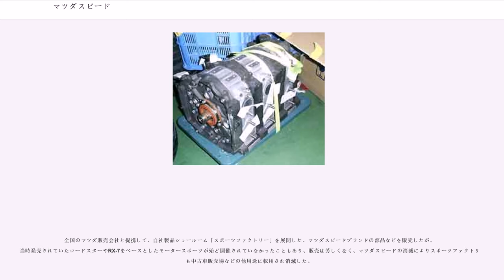マツダスピード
マツダスピードは、かつて存在したマツダ系列のモータースポーツ会社。マツダ車のディーラーである「マツダオート東京」（後のアンフィニ東京、現・関東マツダ）が母体となって誕生した。

1968年、マツダオート東京がモータースポーツ相談室を開設し、大橋孝至と寺田陽次郎が常駐する。この年に販売開始したファミリア・ロータリー・クーペ用のスポーツキットの取り付け加工を行うマツダ・スポーツ・コーナーとしての営業を開始。ツーリングカーレースへの対応業務を実施。

1973年よりシグマ・オートモーティヴ（現在のサード）がル・マン24時間レースにシグマMC73で参戦する際にエンジン供給を行ったことがきっかけで2座席オープンレーシングレースに関わるようになった。この年の夏にシグマ・オートモーティヴから2座席オープンレーシングのシグマGC73を購入し、富士グランドチャンピオンシップへの本格参戦を開始。同年シグマ・オートモーティヴと共同でル・マン24時間レースにシグマMC74で参戦。国産マシンとしてチェッカーフラッグを受けるが、周回数不足のため完走にはならなかった。ルマン24時間レース史上初のレース途中でのエンジンのオーバーホールを行った。

1978年、デイトナ24時間レースにRX3で挑戦するがリタイヤ。次年度のル・マン24時間レースの予行演習として参戦。

1979年にマツダオート東京のスポーツコーナーが「マツダスピード」と名称変更。マツダスピードとして正式にル・マンにエントリーするが（マシンはマツダ・RX-7の改造車RX-7 252iでグループ5で参戦）、準備不足がたたって予選不通過に終わる。この頃はまだメーカーワークスといえるような体制ではなく、むしろディーラーチームの体裁であった。

1982年、RX-7の改造車 RX-7 254で参加し、日本車で初めて正式にル・マン24時間レースを総合14位で完走する。これをきっかけに、チームの組織強化が進められた。1983年にマツダの前身・東洋工業、マツダオート東京ほかの出資で「株式会社マツダスピード」として法人化し、大橋監督、田知本チーフメカニックの下、正式にスタートする（当時の車はムーンクラフトの由良拓也がデザインを担当）。

その後、徐々にメーカーから技術者が送り込まれるようになり、マツダ・ファミリア4WDをベースにしたグループAによる世界ラリー選手権（WRC）や、グループCによる全日本スポーツプロトタイプカー耐久選手権（JSPC）・スポーツカー世界選手権（SWC）参戦を果たすなどマツダのモータースポーツ部門としての地位を確立した。

1991年、マツダ787Bでル・マン24時間レースに参戦し、フォルカー・ヴァイドラー/ジョニー・ハーバート/ベルトラン・ガショーのトリオが日本車による初の総合優勝を飾るなど華々しい活躍を見せる。

1992年、マツダ初のレシプロレースカー・MX-R01で、ル・マン24時間、JSPC、SWCに参戦。マツダとしては初のレシプロレーシングカーのため、苦戦を強いられると思われたが、長年の経験を生かし、WSPCのシルバーストンで2位。ル・マンでも、前年の勝者（バイドラー、ハーバート、ガショー）がドライブする5号車が、一時首位を走り、最終的にはトラブルで順位を落とすも4位入賞と健闘。しかし、JSPCでは、日産やトヨタを前に苦戦を強いられた。この年、マツダはJSPC撤退を表明。またこの年、タイヤをダンロップからミシュランへ変更。

マツダの経営不振によるモータースポーツ活動縮小のあおりを受け、マツダの市販車向けアフターパーツの販売やプライベーター支援活動のみに規模を縮小。ル・マン24時間レースへの連続参戦も12年で停止。以後のル・マン24時間レースには、マツダ本社の援助はなくアメリカでIMSAにロータリーエンジンで参戦していたジム・ダウニングと共同で参戦を実施。1994年にIMSA・GTO仕様のRX7（4ローター）で総合15位、1995年にプロトタイプのDG3（3ローター）で総合7位、1996年にプロトタイプのDG4（3ローター）で総合25位、1997年にプロトタイプのMS97（4ローター）で総合17位という結果でル・マン24時間レースへの参戦に終止符を打つ。

その後もプライベーターのレースチームへのパーツ販売は継続しており、GT選手権などにマツダスピード製のエンジンやシャシーを使用したマシンが出場していたが、1999年7月にマツダ本社に吸収される形...